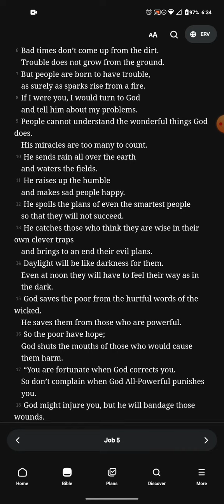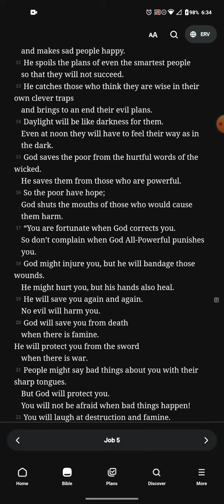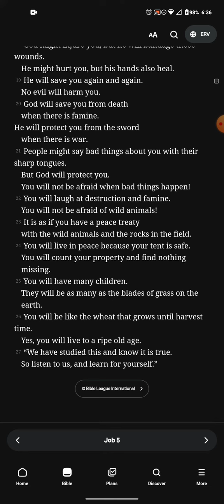Job 5 ERV audiobook reading.